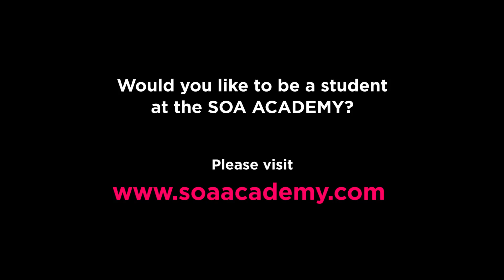SOA AcademyDay5: interview with Christiaan Klaassen for Dbox